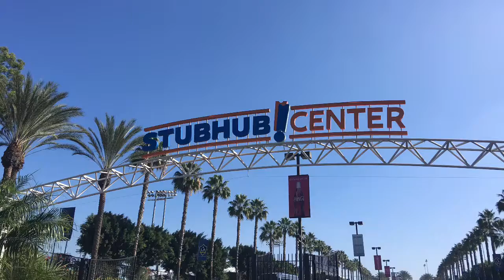My Movie 1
Stubhub